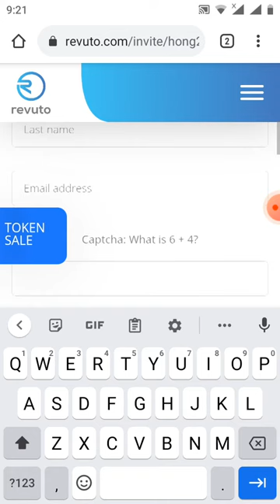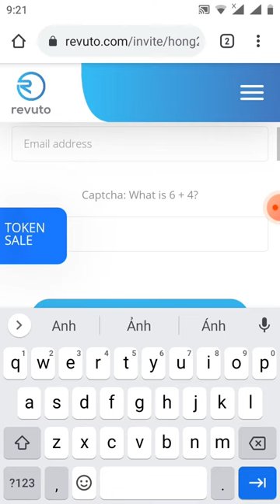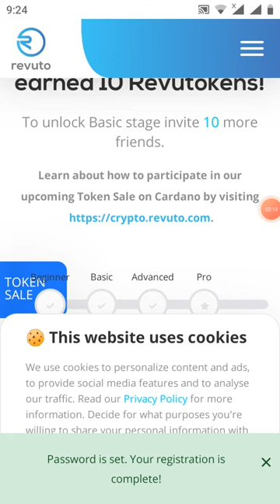nhận free 10 Token REVU và tham gia WHITELIST để hold token giá safe X10 X100 tài sản (kèo ngon)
Link đk

revu​ revuto​ airdrop_revu​ cardano​ Kèo airdrop ăn chắc 100% Airdrop hot Revuto mạng Cardano - Anh em chiến gấp tương tự Safepal trên BSC Quyền lợi: - Nhận 10 REVU token - Được nhận quyền truy cập sớm khi app Revuto phát hành - Mời thêm bạn bè để nhận thêm phần thưởng Đánh giá